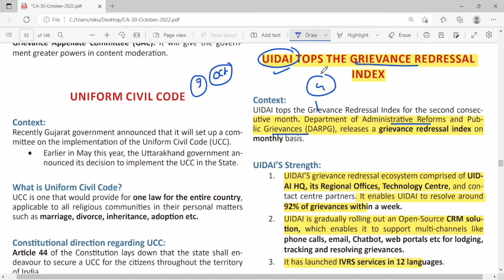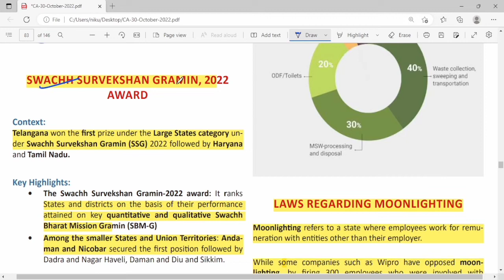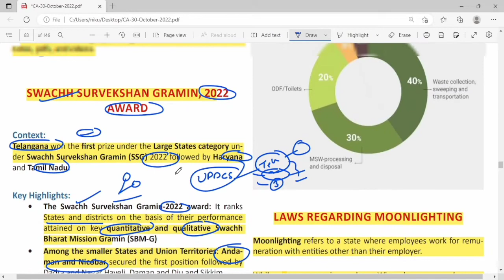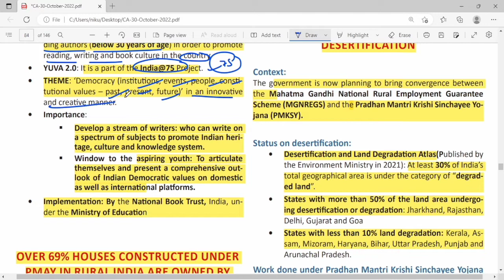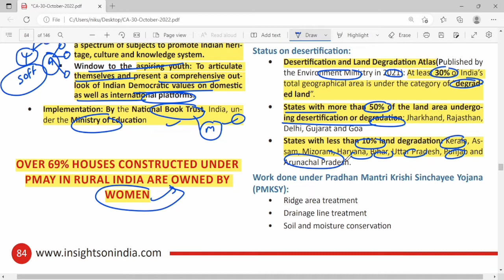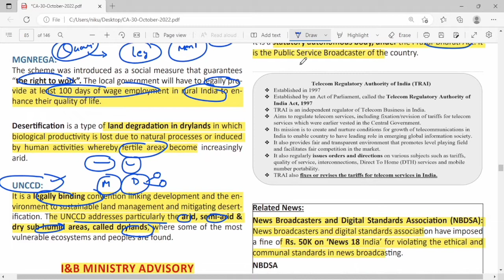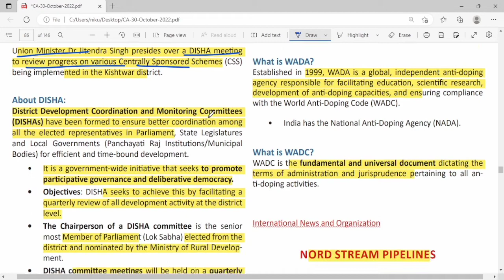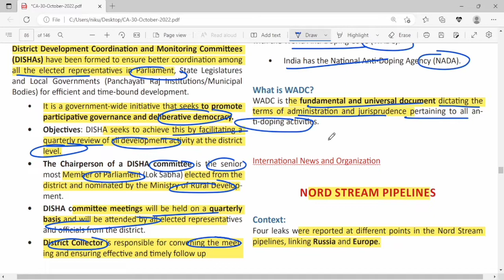INSIGHT IAS October 2022 GOVT SCHEMES Current Affairs